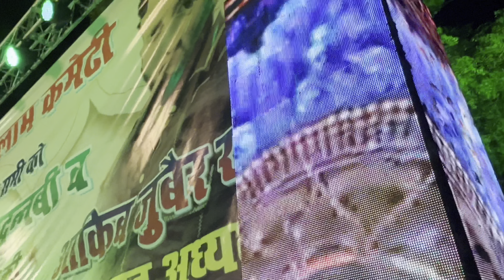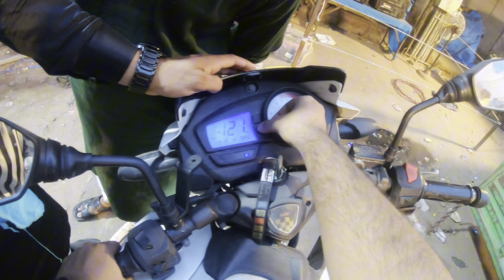Barawafat kanpur Roshni | आप को कौन सा गेट पसंद आया ?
Barawafat kanpur Roshni ki Raat | jashn-e-chiraga &Julus-e-Mohammadi

Eid-Miladun-Nabi

The manchester city of india Kanpur

All gats of this video

1 Jajmau new chungi
2 jajmau purani chungi
3 Ghanta ghar sutarkhana
4 hasnain road
5 bakargonj
6 babupurwa
7 razbi road
8 moti nagar jajmau
9 defence colony jajamau
10 gaoshala jajmau

Kanpur joy of city